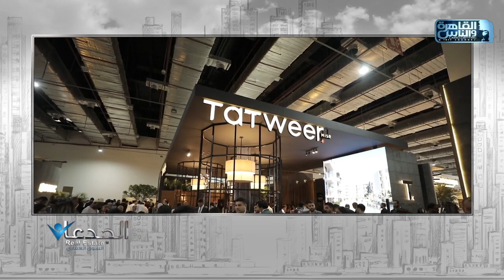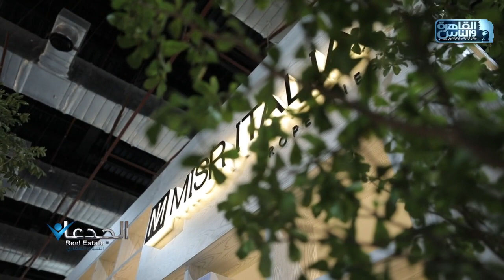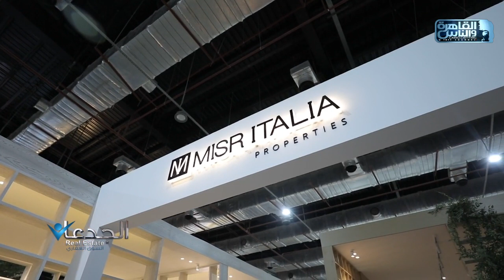الجدعان في السوق العقاري مع محمد غانم ومحمد سراج ومحمد مجدي| الحلقة الكاملة 1 أكتوبر 2023